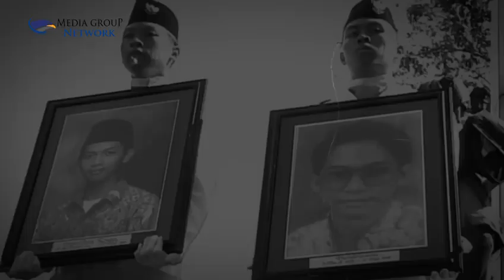Menolak Lupa! Mengenang Tragedi Trisakti 1998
Menolak Lupa!
Tanggal 12 Mei 1998 menjadi momen bersejarah dalam lahirnya reformasi. Beragam kejadian besar termasuk hilangnya nyawa para mahasiswa yang berdemonstrasi membuat tanggal 12 Mei selalu dikenang oleh kalangan pelajar dan intelektual hingga saat ini.

Perjuangan mahasiswa kala itu memang menjadi titik balik bagi Indonesia mengakhri era Orde Baru. Pendudukan gedung DPR oleh mahasiswa ini juga mengembuskan angin segar melalui lahirnya Reformasi.

Courtesy: Metro TV - Media Group Network